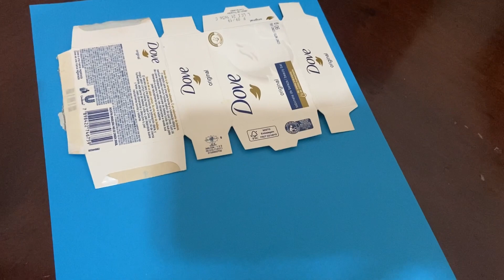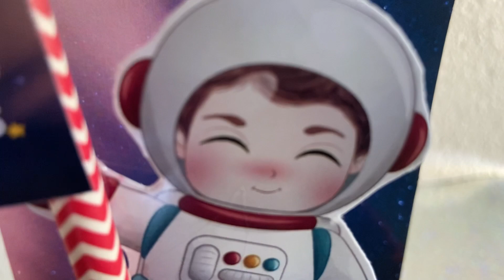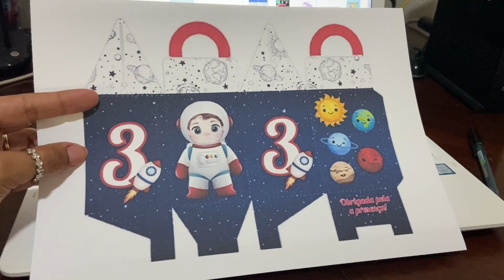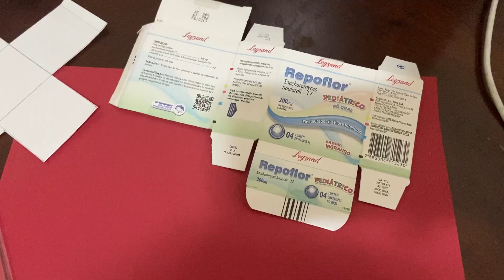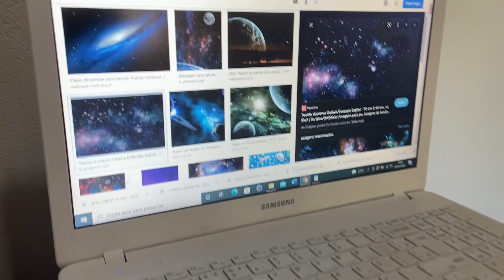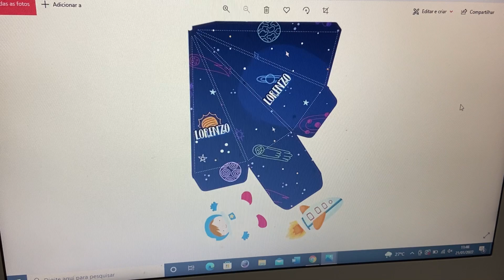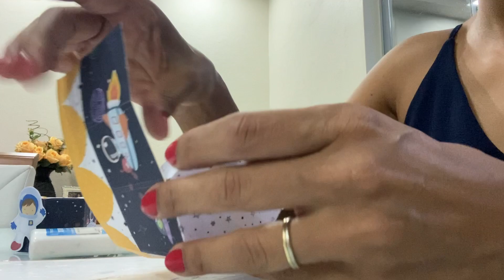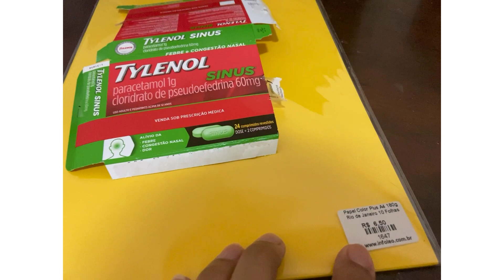VLOG FESTA ASTRONAUTA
Link e-book Guia Prático da Festeira

Taisa Alves

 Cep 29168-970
 Serra - Espírito Santo